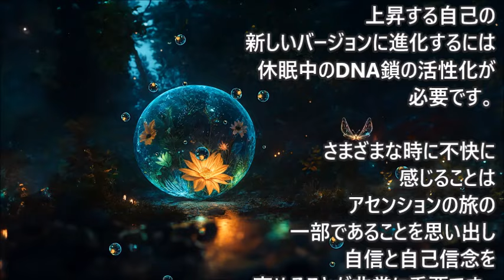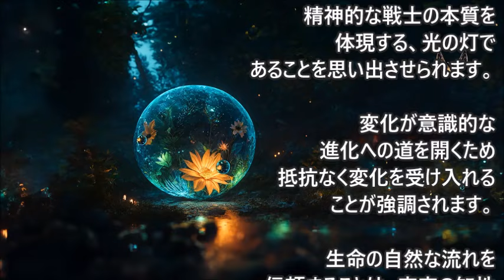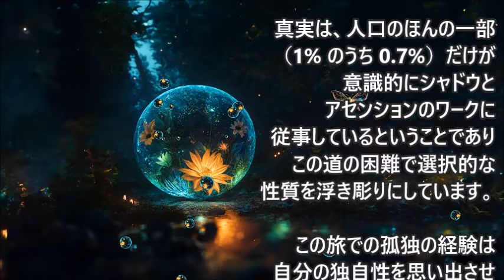生命の自然な流れを信頼することは非常に重要です～アセンションライトワーカー集団へ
ライトワーカーたちは現在、古い地球のエネルギーでの活動から、新しい地球のエネルギーへの適応へと移行する際に、課題に直面しています・・・